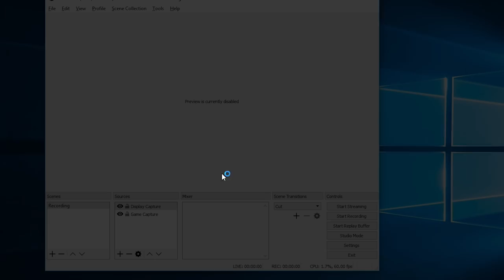The Best Play Ever - Rainbow Six Siege Gameplay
Have you guys seen the Best play ever ? If not, here it is. I added Macie Jay's perspective ( asked him after the game and he said it was fine if I used his perspective ). Also added my perspective for the ones that didn't see it. Anyways, Enjoy ! :)